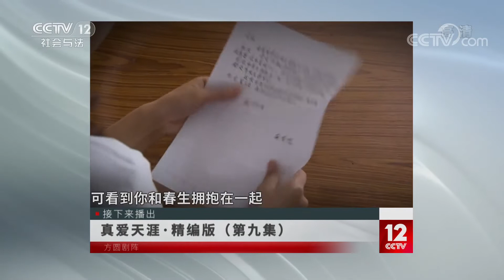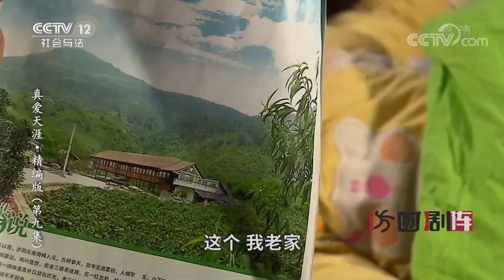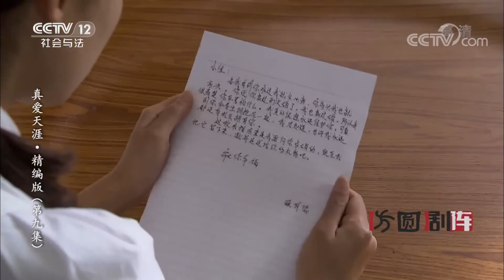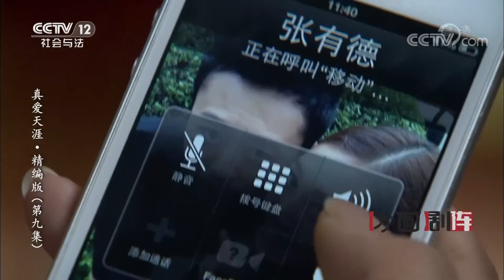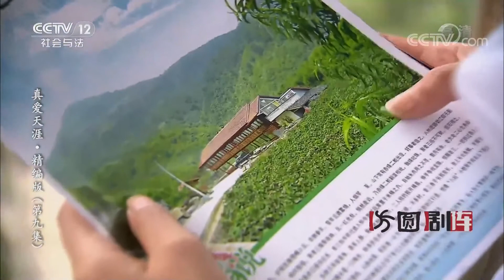《方圆剧阵》真爱天涯·精编版 EP9 20210317 | CCTV社会与法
本期看点：春生为了养鸡场挪用公款，陈小佳为了养鸡场面对阿福的刁难。张有德一直默默守护着小佳，他知道真相后，决定帮助小佳，但为了帮助她，张有德付出了惨重的代价。欣欣长期遭阿福虐待，张欣在大家的鼓励下走法律途径跟阿福离了婚，来到养鸡场治疗心灵的创伤。